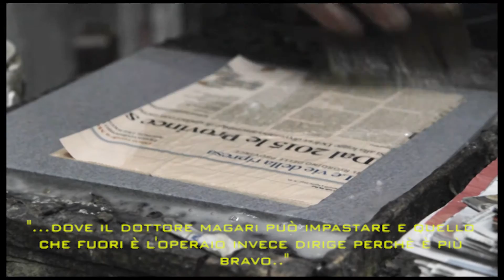"Cartapesta - il paese che inventò il carnevale" (Trailer ufficiale)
"CARTAPESTA - IL PAESE CHE INVENTO' IL CARNEVALE" (Trailer)
scritto e diretto da Simone Grazzi
assistenza tecnica e animazioni Gianluca Angioli
fotografia Sara Cerboni
montaggio Simone Grazzi
Musiche originali composte ed eseguite dagli Elefunk
anno 2015
KorovaMilkBar production
con il contributo del Comune di Foiano della Chiana (AR)

"...Questo documentario nasce dalla volontà di raccontare attraverso le immagini la manifestazione più importante di Foiano della Chiana, il Carnevale..."

Il documentario è disponibile in dvd e può essere acquistato al costo di 10€ scrivendo a: